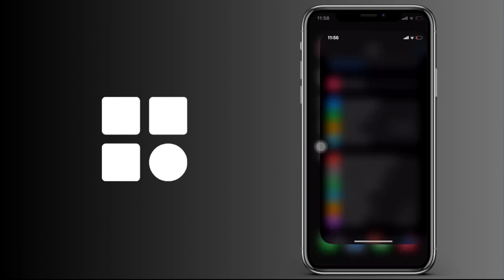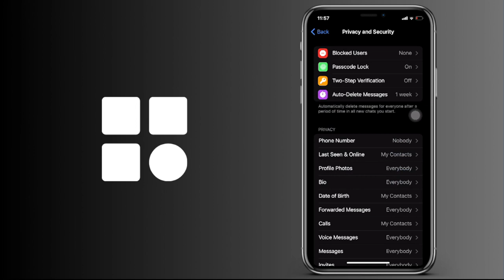Cómo activar el autoborrado de mensajes en Telegram (Android & IOS)